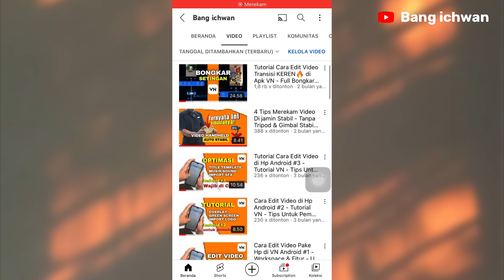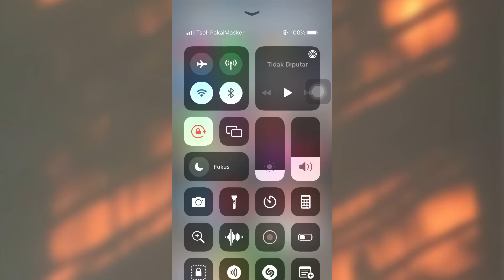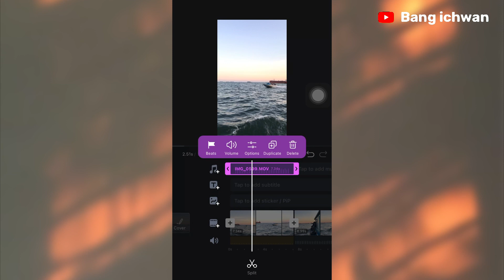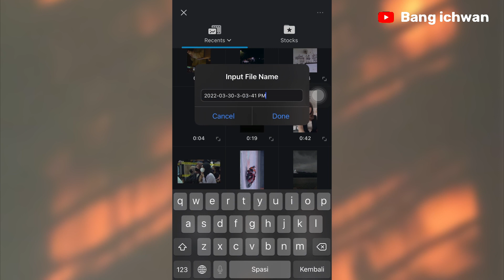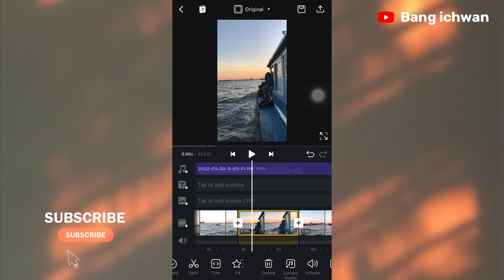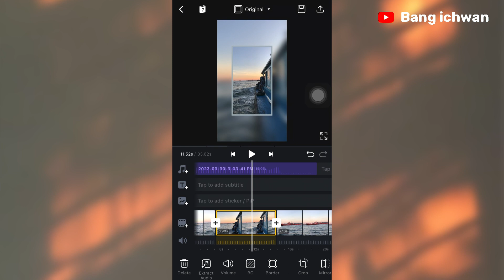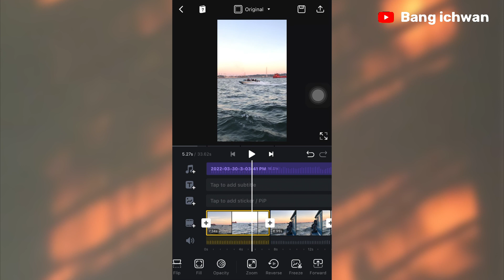4 Fitur Terbaru Aplikasi VN Video Editor Jarang Dipakai🥲, Padahal Gunanya Penting!!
Di video tutorial kali ini kita membahas 4 fitur terbaru di Aplikasi VN Video Editor yang pastinya kalian jarang pakai, padahal fitur ini sangat berguna di saat proses Editing video.
Adapun fitur nya yaitu;
- Extract Audio
- Baground
- BORDER
- Fit (fitur menyesuaikan)

Apk VN versy 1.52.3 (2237) iOS

Aplikasi Edit Video : LumaFusion
Voice Record & video tutorial : iPhone 7